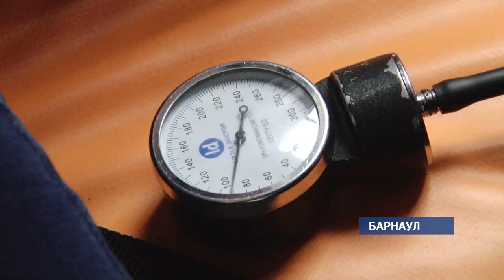Лучший врач скорой помощи Светлана Дородная больше двадцати лет спасает жизни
Помогать больным  днём и ночью. Врач скорой помощи Светлана Дородная заняла 1 место в региональном этапе российского конкурса «Лучший врач года».